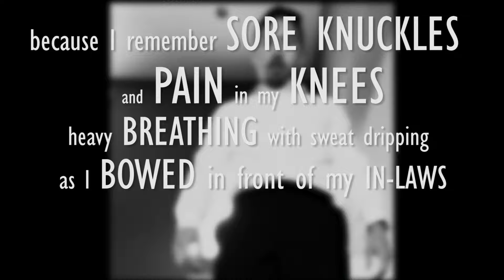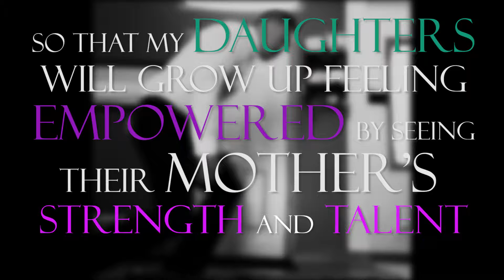I Refuse To Abuse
During a Q&A session at an event that I was invited to keynote address, an audience member asked me what I would do with my privilege and dominance as a male in today's society. It caught me off guard, but I believe that I answered along the lines of promoting equity. Their question also reminded me that while I may not have all the power in the world to change everything, I can take small steps in modeling what I believe in to inspire others to make changes as well. I made this video to raise awareness about domestic violence. It is an issue that doesn't receive the attention it deserves and I hope that we can have more conversations about some of these issues in our community and society at large. I am aware that the video was created from a heteronormative perspective, but I believe that it is still relevant in many ways in all other relationships. Fear is not the answer. LOVE is.